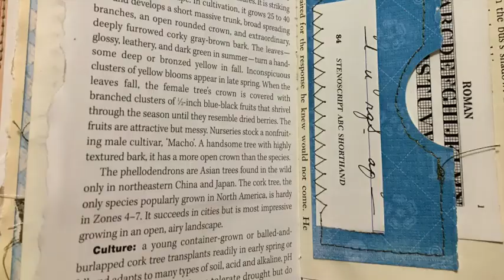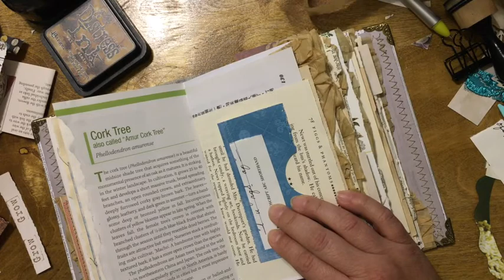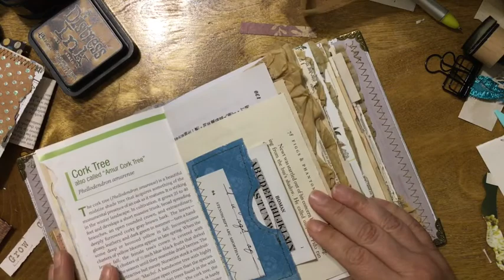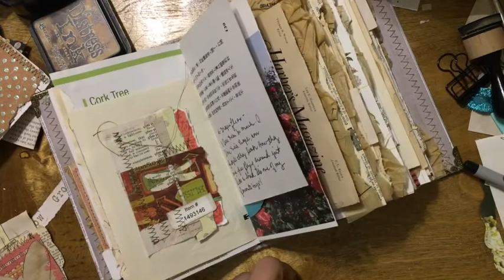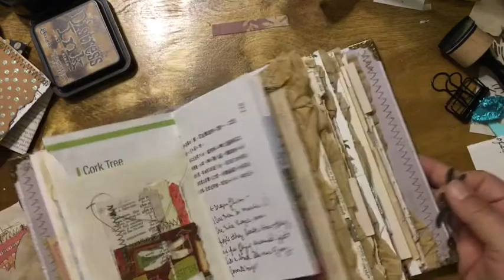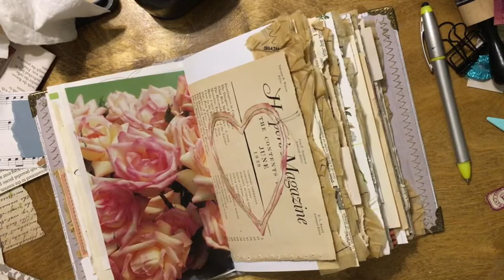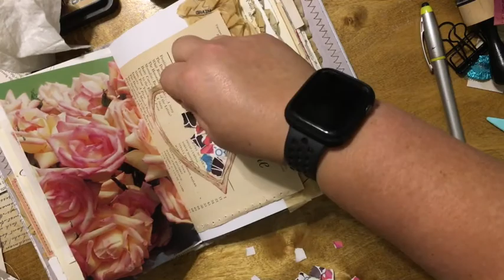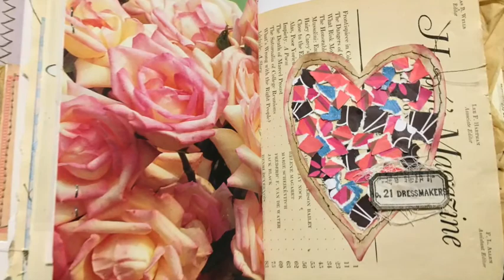Junk Journal Page Layout Ideas - Use up your Scraps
You can find me at the following places
Well, that’s it for today’s project video.  I hope you enjoyed it and got some ideas for yourself.  The number of views encourage me to share my work, but when my subscriber count increases that really makes me feel supported.  Bye for now!